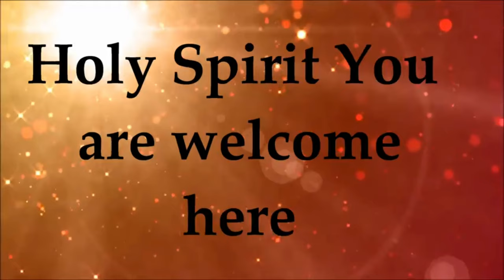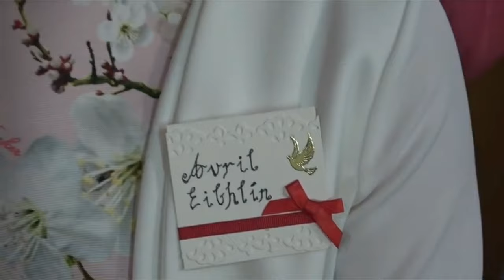Confirmation in St Brendan's Birr